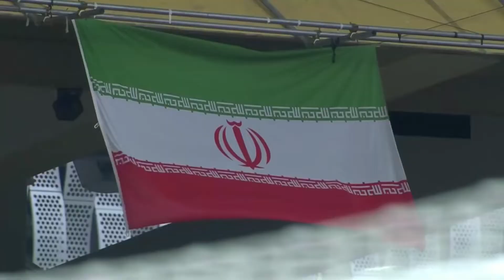Timnas Indonesia gasak Iran 2 gol tanpa balas di ajang AFC cup u-16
Timnas U16 Indonesia berhasil mengalahkan timnas U16 Iran dengan skor dua kosong pada laga Grup C Piala Asia U16 atau Piala AFC U16 2018 di Stadion Nasional Bukit Jalil, Malaysia, Jumat (21/9/2018). Gol kemenangan bagi timnas U16 Indonesia dicetak oleh saudara kembar, yakni striker Amiruddin Bagus Kahfi pada menit keempat dan bek Bagas Kaffa pada menit ke 91. Pada awal-awal babak pertama, yang diwarnai dengan rintik hujan, timnas U16 Indonesia mencoba untuk mengambil inisiatif serangan. Pasukan Fakhri Husaini itu mengandalkan kecepatan dari sayap, terutama dari Supriadi dan Amanar.

mereka bermain dengan kompak dari kaki ke kaki. hal ini membuat ti iran kualahn menghadapinya. Berdiri bebas dan tanpa pengawalan, Bagus Kahfi dengan mudah menendang bola yang menembus jala lawan. Skor pun berubah satu kosong untuk keunggulan timnas U16 Indonesia.

Pada menit ke 91, saudara kembar Bagus, yakni Bagas Kaffa, berhasil menjebol gawang Iran dan membawa Indonesia unggul dua kosong. Merangsek ke kotak penalti, Bagas melepaskan tendangan yang merobek gawang Iran. Skor tersebut pun bertahan hingga pertandingan berakhir. Timnas Indonesia pun menang dua kosong atas Iran.